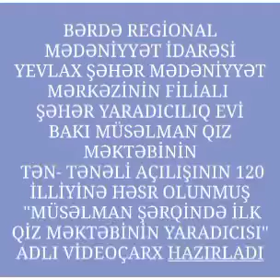Yevlax Ş.M.Mərkəzinin filialı Şəhər Yaradıcılıq evi Bakı müsəlman qız məktəbinin açılışının 120 ili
Bərdə Regional Mədəniyyət İdarəsi Yevlax şəhər Mədəniyyət Mərkəzinin filialı olan Şəhər Yaradıcılıq evi Bakı müsəlman qız məktəbinin təntənəli açılışının 120 illiyi ilə əlaqədar videoçarx hazırlayıb